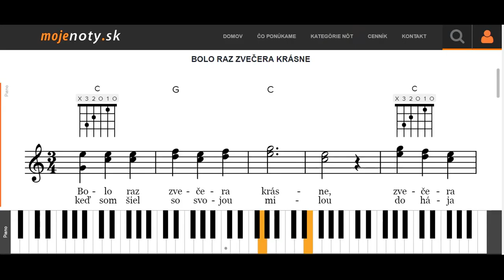Bolo raz zvečera krásne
MOJEnoty.sk uvádzajú úkážku prehrávania nôt Bolo raz zvečera krásne na klavíri. Naučte sa jednoducho a rýchlo ako hrať známe piesne na klavíri,  gitare alebo husliach. Viac na MOJEnoty.sk.